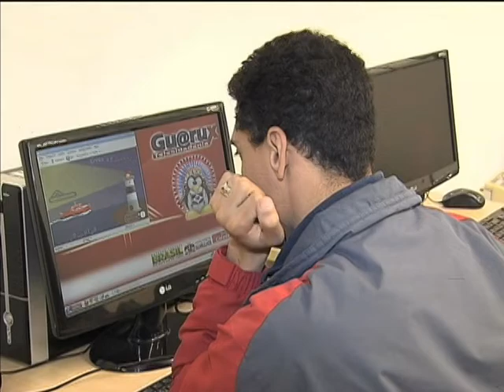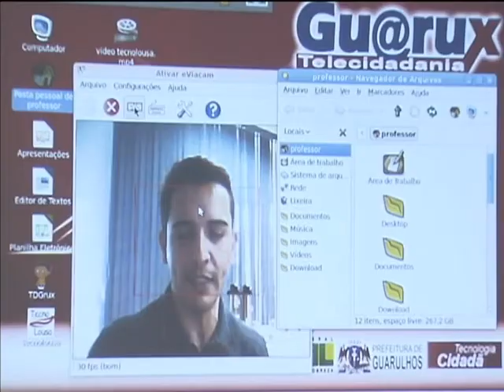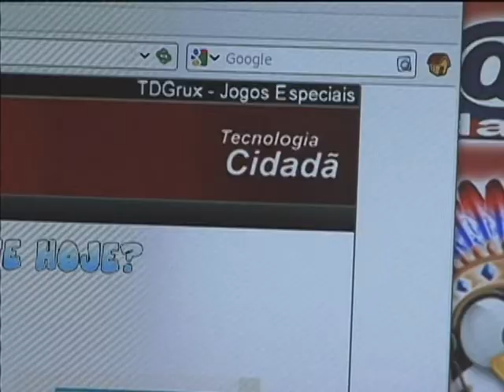Ferramenta amplia acesso de pessoas com deficiência à internet e promove inclusão digital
NBR NOTÍCIAS -- 17.07.13: Um Software facilita o uso de computadores por pessoas com deficiência em guarulhos, São Paulo.  O Sistema Operacional Guarux é uma ferramenta pública, livre e gratuita desenvolvida pela Prefeitura de Guarulhos.A ideia é tornar o mundo digital mais próximo da vida das pessoas. Além de permitir o acesso a aplicativos tradicionais, o Guarux promove a inclusão de pessoas com deficiência, tetraplégicos e portadores do transtorno do espectro do autismo. O Guarux e outros 66 programas estão disponíveis no portal do Software Público Brasileiro (PSPB). O portal já conta com mais de 170 mil usuários e 500 prestadores de serviço. Qualquer pessoa ou entidade pública ou privada pode se cadastrar no site e utilizar os recursos disponíveis. Mais informações